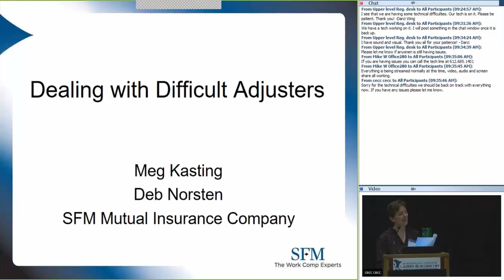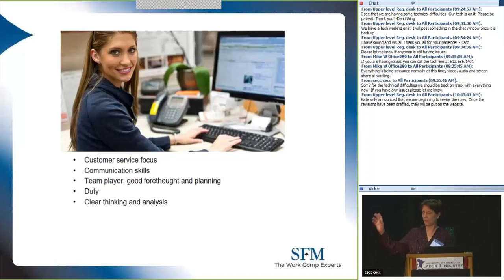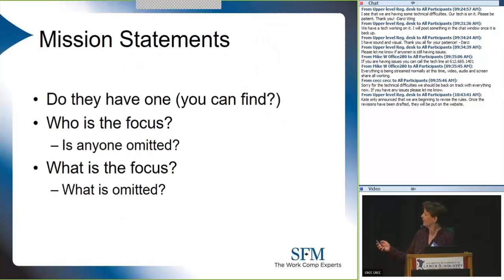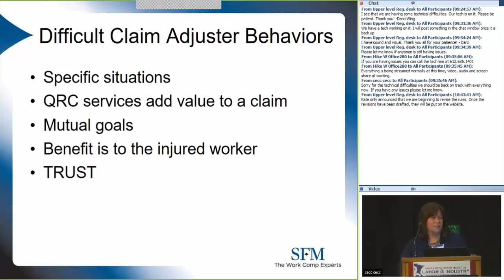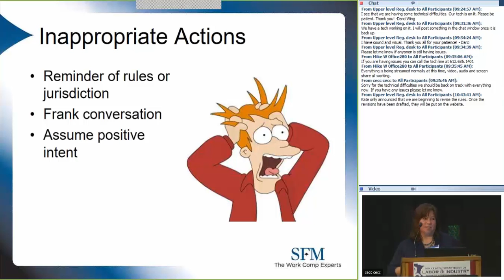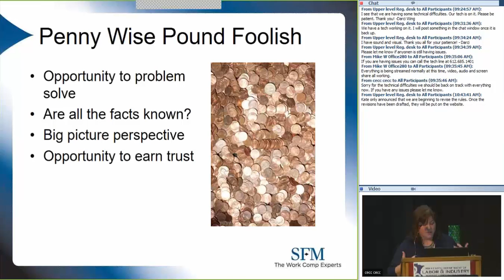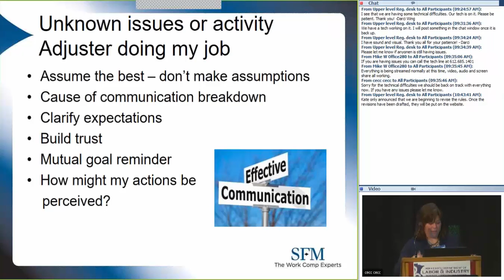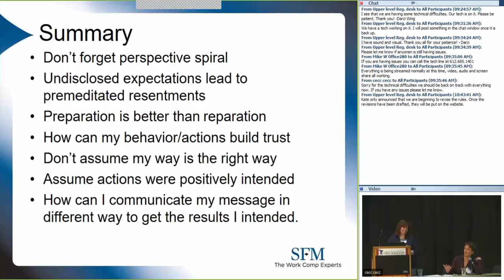Workers' Compensation Rehabilitation Provider Conference 2016 (3)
Dealing with difficult adjusters:  Workers' Compensation rehabilitation provider conference, September 2016